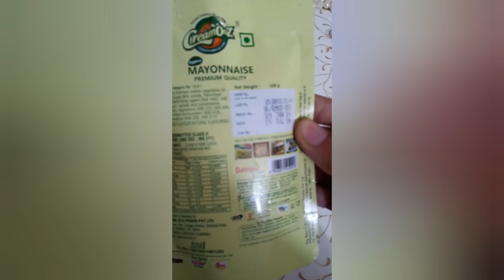CREAMOOZ MAYONNAISE | VERY AFFORDABLE | EGGLESS | HONEST REVIEW